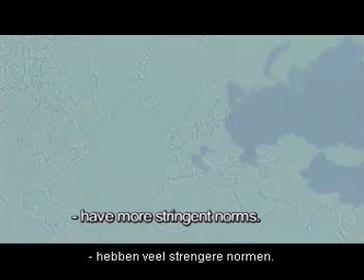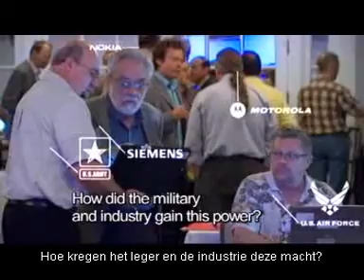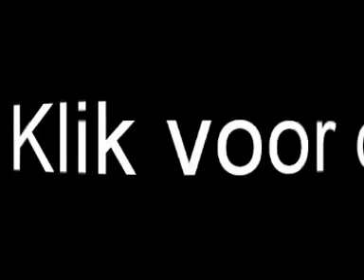How EMF safety limits by telecom industry them self is greated 4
We thank the makers of this video for the great contribution of becoming conscious worldwide.
This video is used and Dutch subtitling for global interest.

Na het zien van deze vertaalde video is het duidelijk waarom wij blootstaan aan een hoge straling dosis
van al onze stralende apparaten.

Volgens ex topman van het ICNIRP Michael Repacholi zit het bij de mensen tussen de oren. Het samenstellen van de veiligheidslimieten is gedaan met wat men toen wist en ook nog eens door belanghebbende organisaties van nieuwe communicatie technieken.
Na het zien van deze vertaalde video is het duidelijk waarom wij blootstaan aan een hoge straling dosis van al onze stralende apparaten.
Slovakia is koploper op het gebied van onderzoeken omtrend microgolven die vandaag gebruikt worden. Echter wil WHO en ICNIRP daar niet naar luisteren. Zei weten exact wat er gebeurd bij mensen die last hebben van deze gepulste radiogolven. En in Nederland hebben wij te maken met de Gezondheidsraad welke louter onderzoeken bestudeerd en daar een oordeel aan hangt. En belang hebben bij verwarring omdat leden van deze gezondheidsraad zelf werken bij deze telecombranche welke technieken leveren aan: (jalwelhoor) KPN, Vodafone, T-Mobile, Enz.
Ons lichaam is in staat beschadigde cellen te vervangen. Dat komt normaal gesproken voor.Wat er echter met de komst van overvloeden aan onnatuurlijke straling bronnen gebeurd is dat de verhouding van kunnen repareren en afsterven van cellen in onbalans raakt.
En het immuun systeem letterlijk op tilt gaat. En dit kanker als gevolg heeft.
Men weet nog niet precies hoe het kan, maar hebben wel 100% aangetoond dat het immuunsysteem faalt in de jaren 50/60 met bijkomende problemen zoals: Slaapprobleem, bewustzijnsverlies, geheugen problemen. telecombedrijven en leveranciers doen er alles aan de burgers te laten geloven dat er niets aan de hand is om deze mega industrie draaiende te houden.
Dit zal met alle geweld moeten doorgaan, want er staan vele nieuwe bedachte draadloze apparaten klaar voor de consument.
Welke stuk voor stuk allemaal gebruik maken van de zelfde digitale communicatie techniek.
Het zelfde is gebeurd met de o zo mooie grondstof Asbest. Waar we nu mee te maken hebben raakt echter de gehele bevolking op zeer grote schaal.En dan zijn dat niet de burgers die nu al ouder zijn dan 65 jaar. De jeugd van nu betaald zodadelijk de hoofdprijs voor wat wij nu aan het doen zijn met deze o zo mooie draadloze technieken.
Hier even wat interessante personen u om voor uw belang in de gaten kunt houden:
Eva Markova, Igor Belyaev, George carlo, Dirk Adang, Örjan Hallberg, Devra L. Davis, Gro Harlem Brundtland, Michael Repacholi.
Oplossing: Modulatie frequenties vrijlaten/maken welke liggen in het gebied van ons eigen cel communicatie. (0 t/m 200khz) Dan maar 6MHZ in plaats van 5MHZ bandbreedte. Ik denk dat het gehele probleem cel response is opgelost.

Zie originele video: mms://straumod.nrk.no/disk03/Brennpunkt/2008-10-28/En_str_le ne_dag_600_428197_20081028_095526.wmv